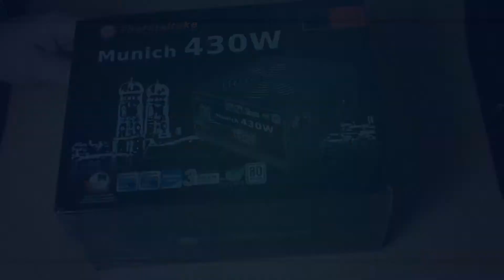Thermaltake Munich 430W Unboxing/First Look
Heute ein sehr spontanes Unboxing :D
Direkt bei Amazon bestellen

Danke ;)

Equipment

CPU: i5 3570k auf 4GHz
GPU: ASUS DCII OC GTX 680
RAM: 16GB Corsair
HDD´s: insgesamt 3TB
Kamera: Canon EOS 600D
Mikrofon: Rode NT1-A